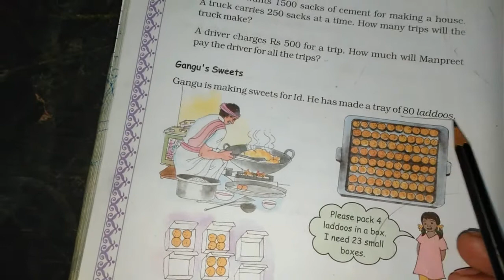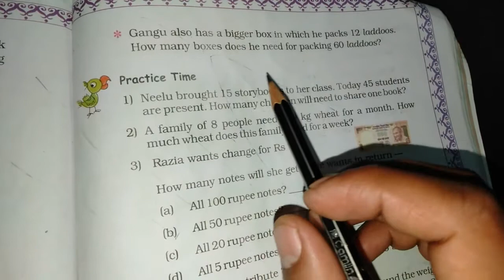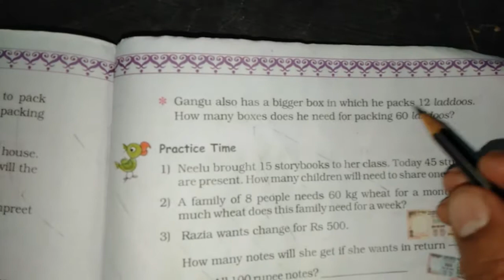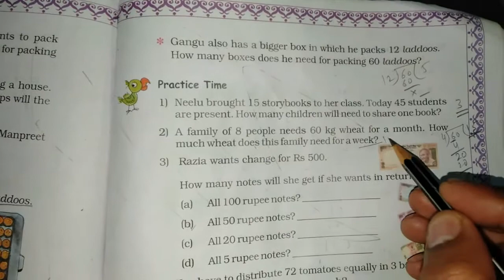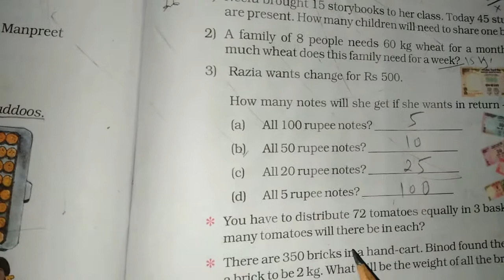Chapter 11 Tables and Shares (Gangu's Sweets) | Grade 4 Mathematics | NCERT | CBSE